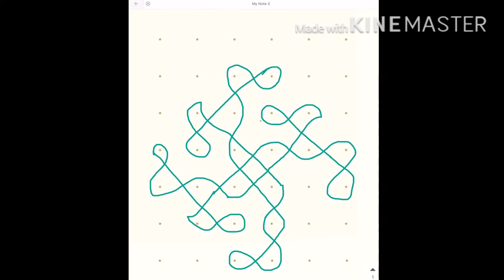How to draw chinna chinna kambi kolam?Chinna chinna kolam chinna kolam how to make small kolam?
Please click this link to earn more without investment